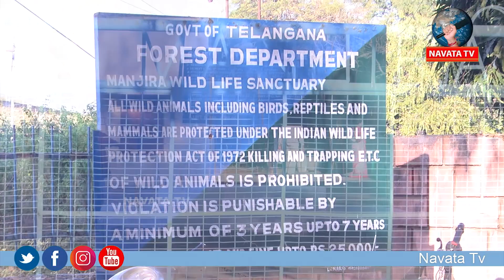నిండు కుండలా మంజీరా.... పెరిగిన టూరిస్టులు || Manjeera Dam | Sangareddy | Telangana || Navata Tv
Hey guys!